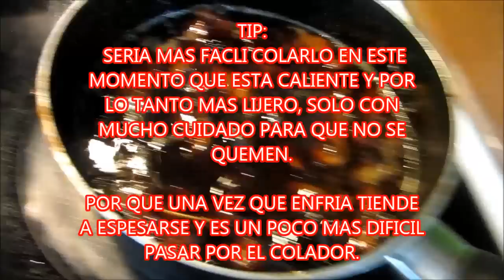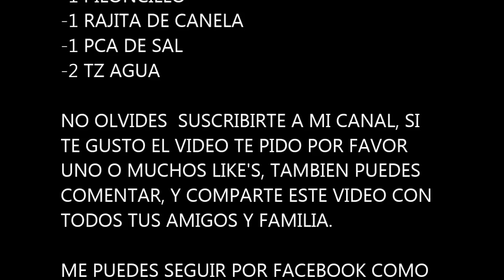COMO HACER PULPA DE TAMARINDO / JARABE DE TAMARINDO / CONSENTRADO - Recetas de Aleliamada.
PARA RASPADOS Y AGUA FRESCA ENTRE OTROS USOS.